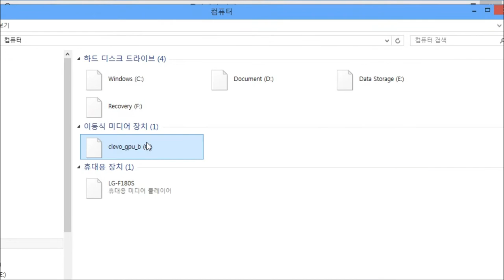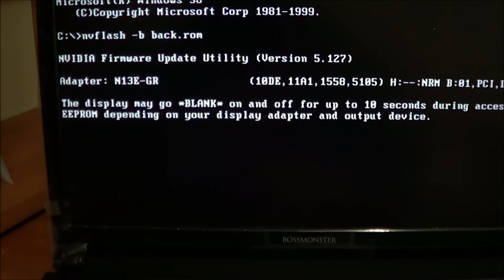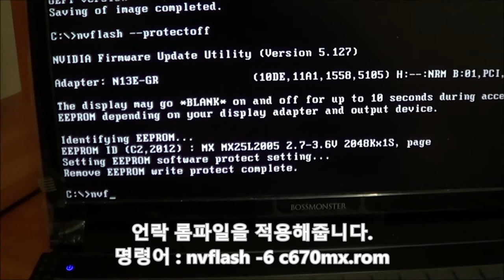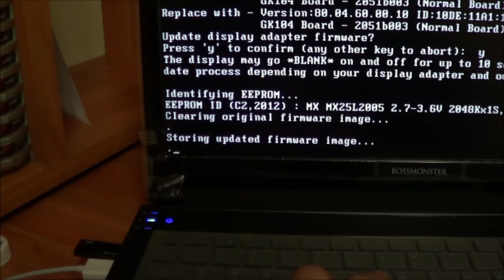NVIDIA Geforce GTX 670MX 언락 바이오스 적용방법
이 동영상은 포스트의 이해를 돕기 위해서 첨부한 동영상입니다.